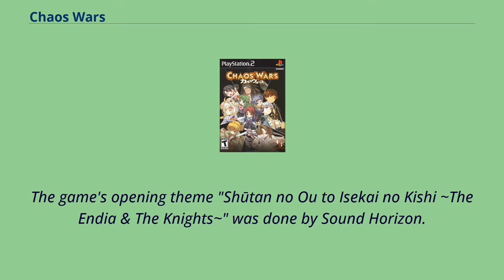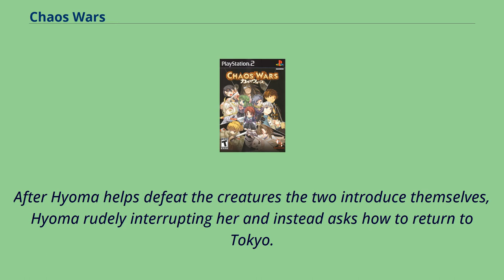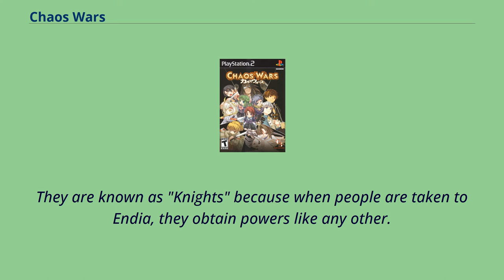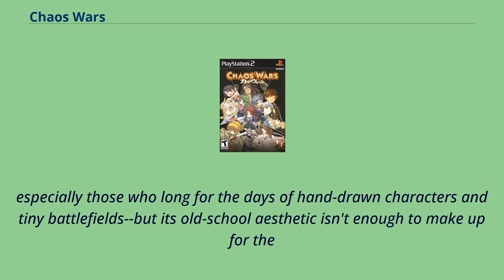Chaos Wars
Chaos Wars （カオスウォーズ, Kaosu Wōzu） is a tactical role-playing video game released by Idea Factory for the PlayStation 2 in Japan on September 21, 2006.
Promotional art for the game is by Kinu Nishimura.
The game's opening theme "Shūtan no Ou to Isekai no Kishi ~The Endia & The Knights~" was done by Sound Horizon.
In North America, the game was released on June 3, 2008 as a GameStop exclusive.
Chaos Wars is a crossover between several companies' role-playing video game series, including Aruze's Shadow Hearts, Atlus's Growlanser, Idea Factory's Blazing Souls,
Spectral Souls: Resurrection of the Ethereal Empires, and RED Entertainment's Gungrave and Code of the Samurai.
Chaos Wars has become a cult classic because of the poor voice acting in the English localization of the game.
Due to the voice actors sharing last names with members of the publishing team, it's believed they were relatives of the team.
Hyoma, the protagonist, has a dream of another world over a pillar of light coming from his family shrine that has been missing since his ancestor's time.
The next day, he decides to take his two friends, Shizuku and Hayatemaru, to investigate the mountains where his dream took place.
During their investigation, they find a cave with strange technology but as they are looking into it, the machines activate and a bright light appears, taking them to another world known as Endia.
When Hyoma transports to the world, he encounters a girl named Rin, the Gatekeeper of Endia, who is surrounded by summoned monsters.
After Hyoma helps defeat the creatures the two introduce themselves, Hyoma rudely interrupting her and instead asks how to return to Tokyo.
Before Rin could explain, more monsters appear.
Hyoma and Rin run together, where they meet...